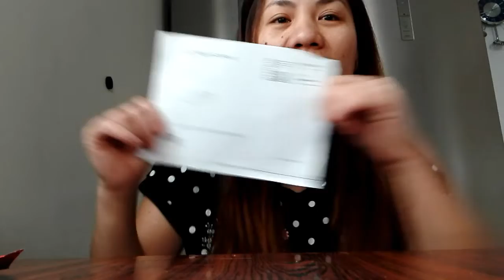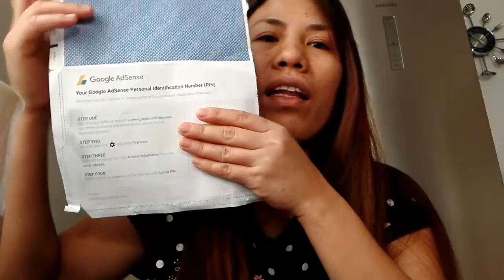How to Verify Google Adsense Payment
Finally dumating na ang mail ko
Naka pag verify na.

OfficialFacebookAcc.
Genevieve E. Ordaniza

FacebookPage
Genevieve escoreal Ordaniza

InstagramAcc.

Adress:
Opao Pinamungajan Cebu,Philippines